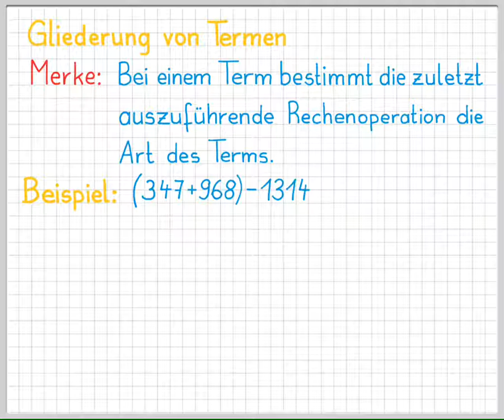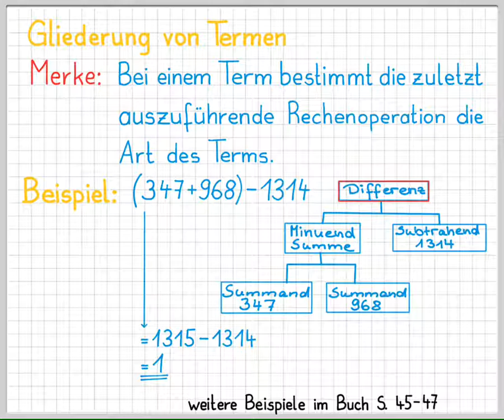M 5 2 2 Terme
In diesem Video werden dir die Grundlagen der Terme erklärt.